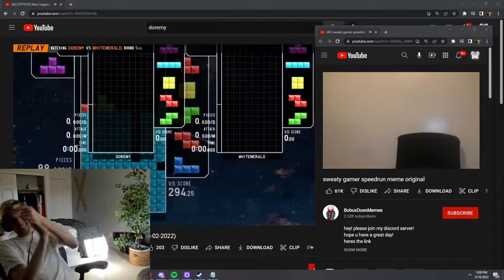XQC reacts to the average tetris player